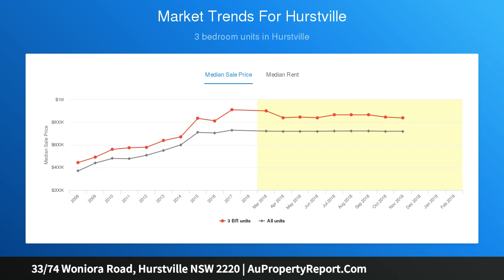33/74 Woniora Road, Hurstville NSW 2220 | AuPropertyReport.Com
33/74 Woniora Road, Hurstville NSW 2220
Property Type: apartment
Bedrooms: 3
Bathrooms: 3
Car Space: 2
Executive Living with Incredible Views in Desirable Location